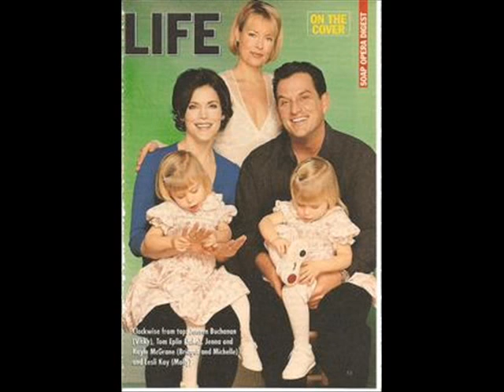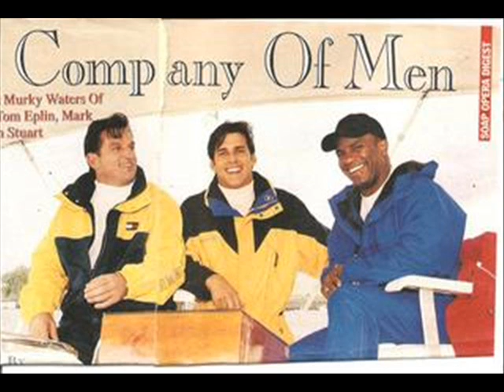Tom Eplin Tribute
*Some* of my favorite Tom Eplin Pix that I could get to fit into the song...Still went over a bit..I need a 20 minute song to get 'em all in...lol!